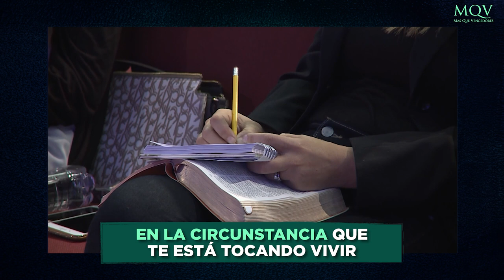MDI307 Minuto de Impacto MQV - Dios es superior a tus circunstancias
¿Hay alguna circunstancia por la que temes, que te carga y te angustia? Hay esperanza para ti, ¡Dios es superior a todo! Él ve la película completa y tiene propósitos que quizás no estás viendo.
Pon tu mirada en el cielo, mira desde la perspectiva de Dios.

➡️ Fragmento del mensaje "Resiste, Dios es más poderoso" de Liliam Medina de Agüero, a ser emitida este domingo 6 de noviembre, a las 10:00 de la mañana, por canal Trece.